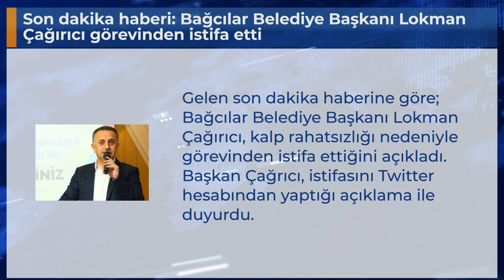Son dakika haberi: Bağcılar Belediye Başkanı Lokman Çağırıcı görevinden istifa etti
Gelen son dakika haberine göre; Bağcılar Belediye Başkanı Lokman Çağırıcı, kalp rahatsızlığı nedeniyle görevinden istifa ettiğini açıkladı. Başkan Çağrıcı, istifasını Twitter hesabından yaptığı açıklama ile duyurdu.